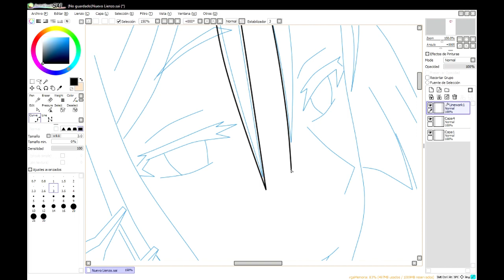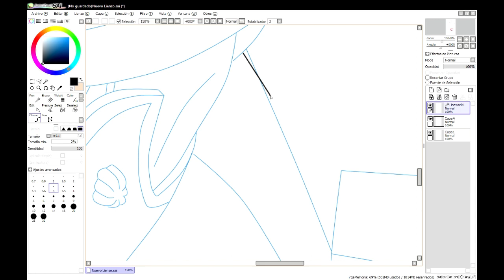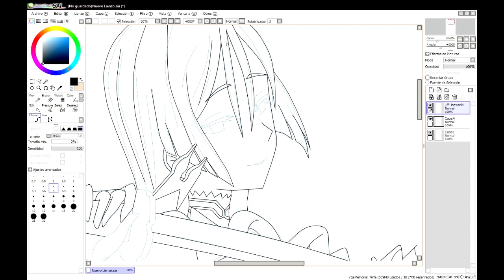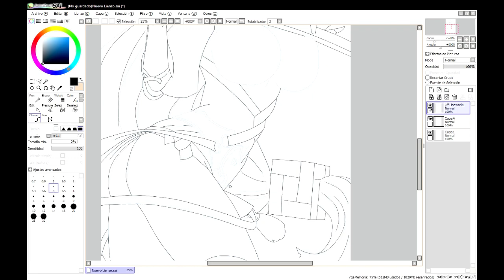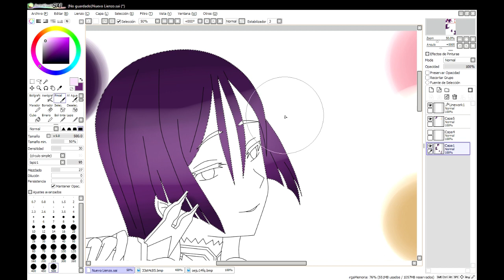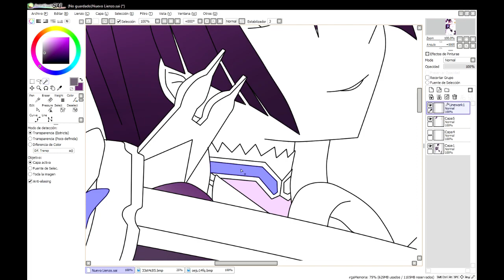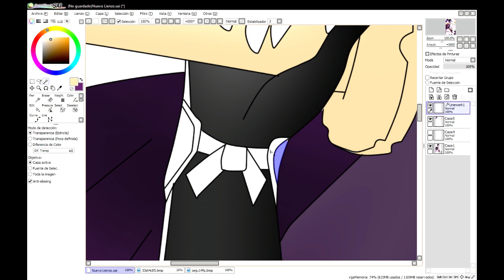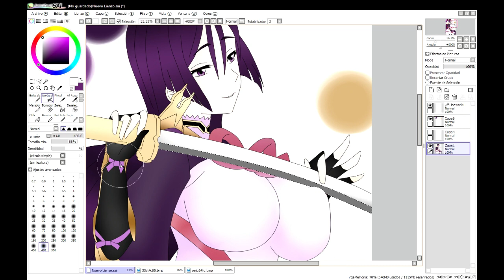dibujando a Minamoto No Raikou / drawing Minamoto No Raikou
Aqui el nuevo video dibujando a y esta vez se trata de Minamoto No Raikou, mejor conocida como Mama Minamoto, dios esta vez si que me tarde en el lineart y algunas interrupciones que me pasaba hoy asi que em esta ocasion batalle con Minamoto No Raikou, el siguiente video de dibujando a no sera de un personaje de fgo asi que esperen dentro de poco.

Here the new video drawing to and this time is about Minamoto No Raikou, better known as Mama Minamoto, God this time it took me late in the lineart and some interruptions that happened to me today so in this occasion I fought with Minamoto No Raikou, the The next video of drawing a will not be from a fgo character so wait shortly.